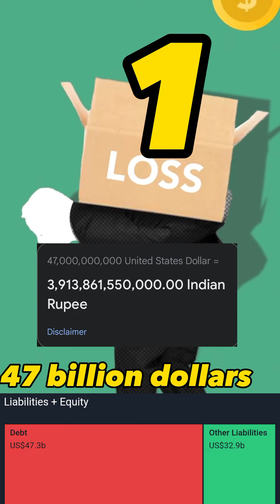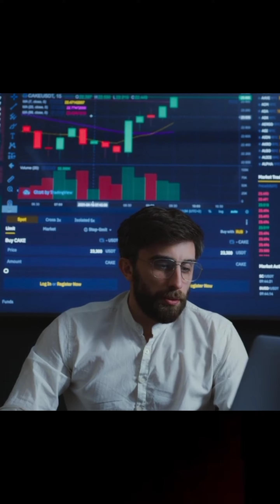The Rise and Fall of Warner Bros.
Description:

Warner Bros. is one of the most iconic and successful film studios in history. But its journey to the top wasn't easy. In this video, we'll explore the rise and fall of Warner Bros., from its humble beginnings to its golden age to its struggles in recent years.

We'll look at the factors that contributed to Warner Bros.' success, such as its early innovations in sound and color film, its groundbreaking cartoons, and its star-making machine. We'll also discuss the challenges that Warner Bros. has faced in recent years, such as the rise of streaming and the decline of the box office.

This video is a must-watch for any fan of Warner Bros. or the film industry. It's a fascinating story of resilience, innovation, and the changing landscape of Hollywood.